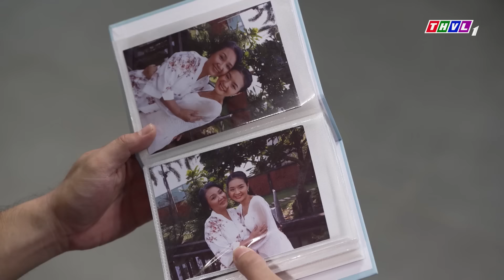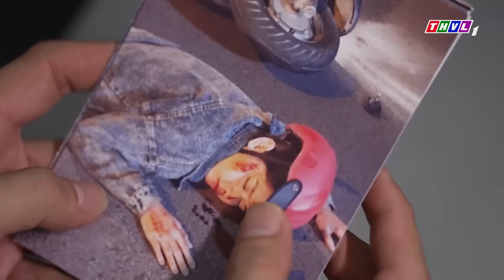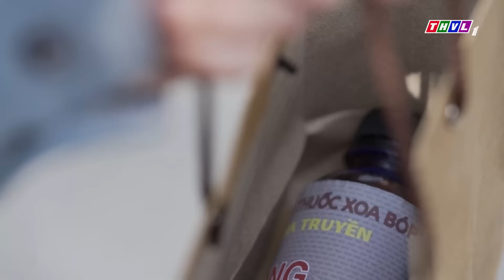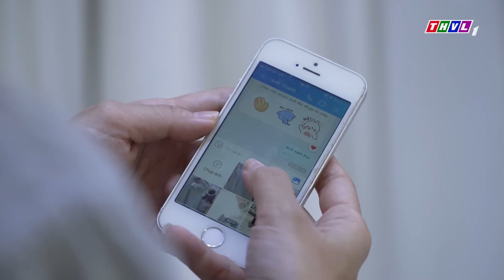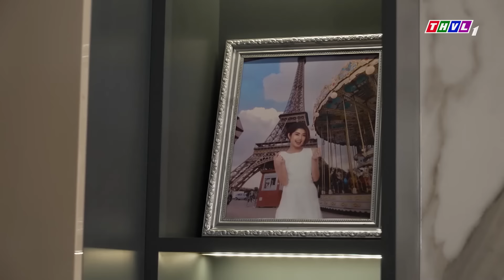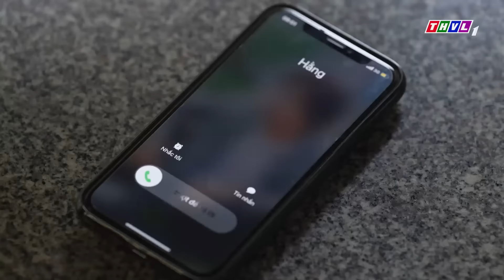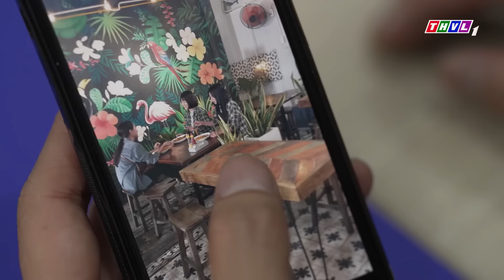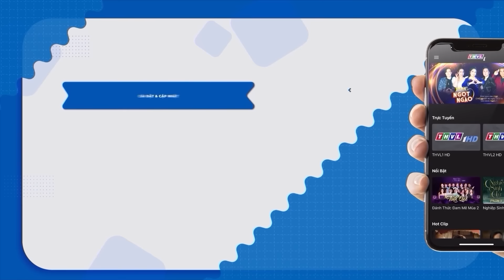CUỘC TÌNH CAM CHỊU | PHIM VIỆT NAM MỚI 2024 | PHIM TÂM LÝ XÃ HỘI VIỆT NAM HAY THOÁT TIM NĂM 2024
Phim " BÔNG HỒNG CHO SỚM MAI " là một trong những Phim Bộ Tình Cảm , Phim Bộ Tâm Lý Xã Hội hay nhất , mới nhất 2021 có các ngôi sao như Thuý Diễm, Hoài An,... thủ vai chính. Bộ phim do đài Truyền Hình Vĩnh Long sản xuất đã đạt được những thành công rực rỡ trong làng phim bộ tình cảm, tâm lý xã hội Việt Nam hay nhất 2021. Chúc các bạn có những phút giây xem phim vui vẻ nhé ^^